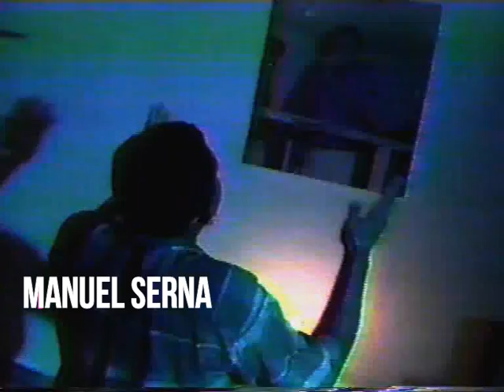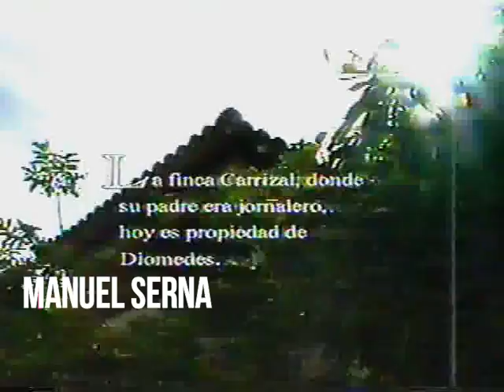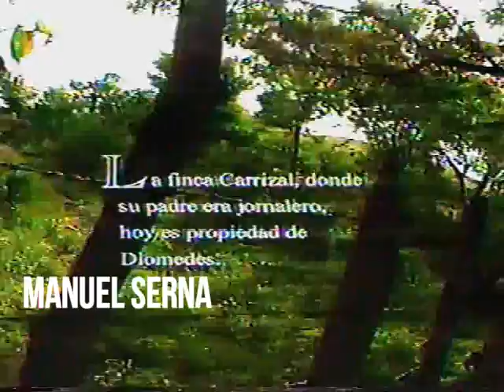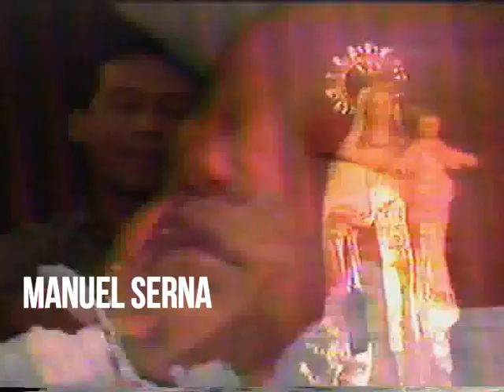Documental "Diomedes Díaz El Cacique de la Junta" - 1996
TV Colombia